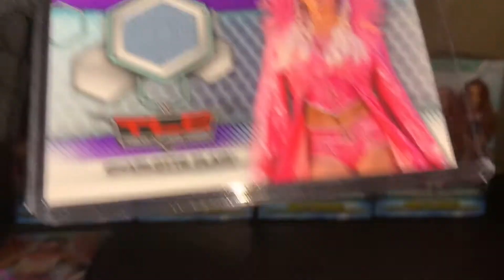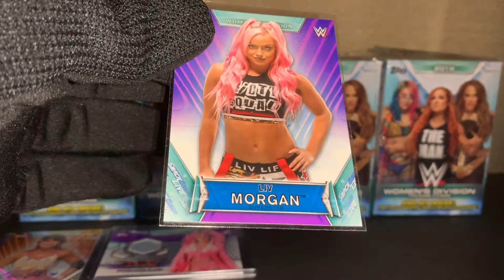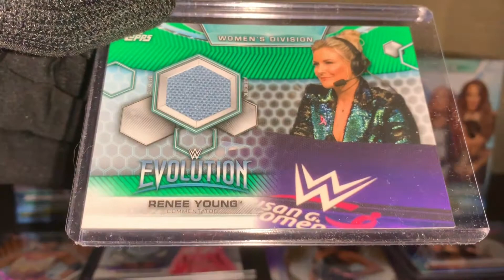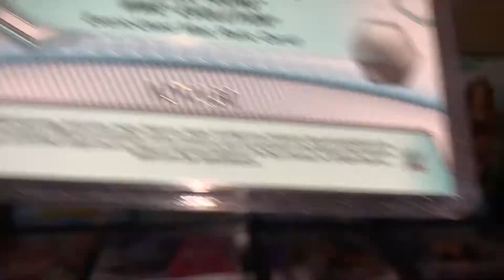2019 Topps WWE Women's Division blaster box 9-12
2019 Topps WWE Women's Division blaster box 9:

Candice LeRae 29/50 Orange Parallel Autographed Card

2019 Topps WWE Women's Division blaster box 10:

Charlotte Flair 76/99 Purple Parallel TLC 2018 Mat Relic

2019 Topps WWE Women's Division blaster box 11:

Liv Morgan 74/99 Purple Parallel Card
Vanessa Borne 57/75 Bronze Parallel Autographed Card

2019 Topps WWE Women's Division blaster box 12:

Natalya Becomes #1 Contender For RAW Women’s Championship 17/25 Blue Parallel Card
Renee Young 27/150 Green Parallel Evolution Mat Relic